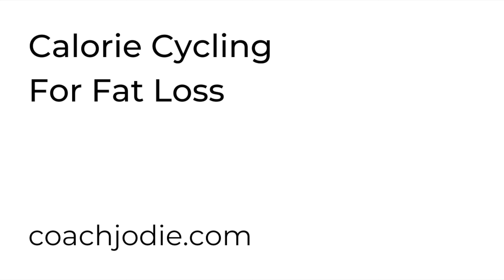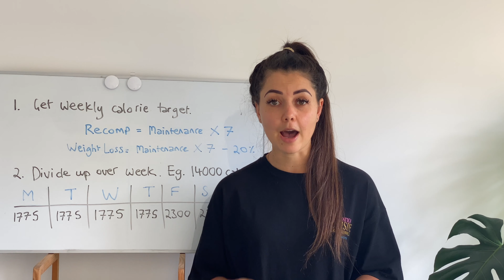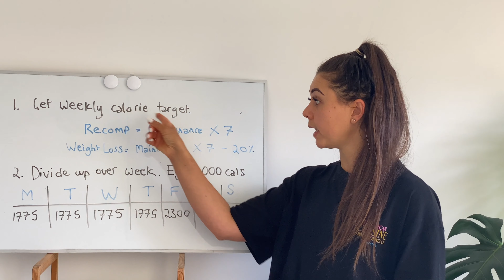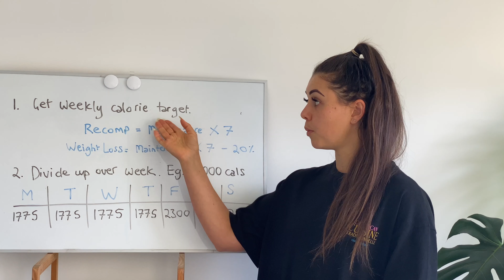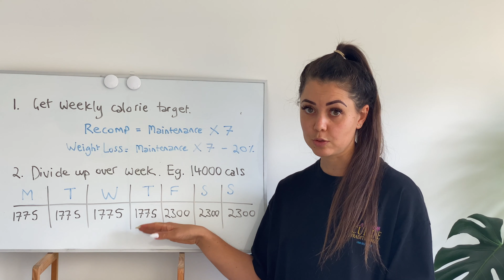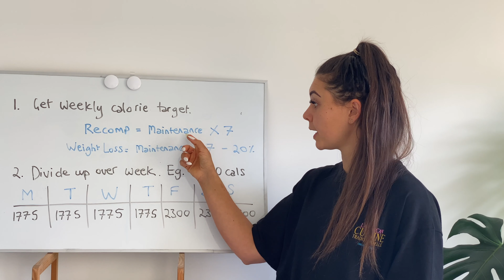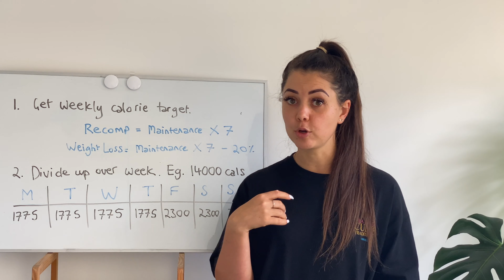Calorie Cycling For Fat Loss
This is a simplified summary of Carb Cycling for Fat Loss.